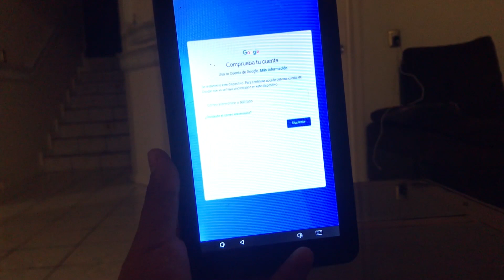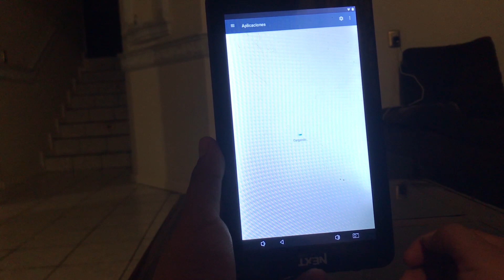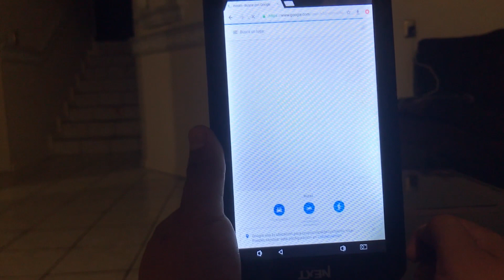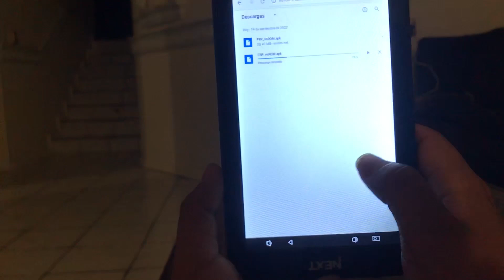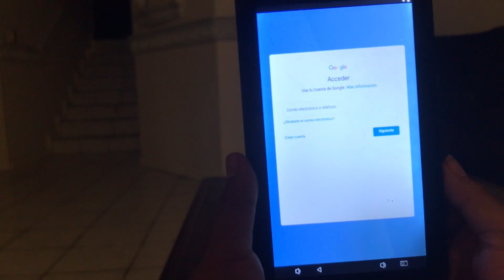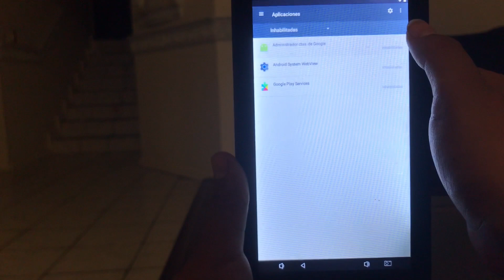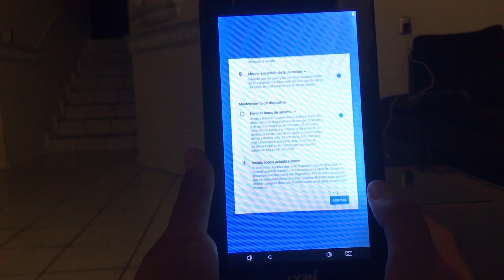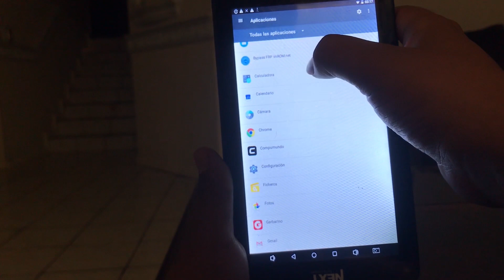ELIMINAR CUENTA FRP TABLETA NEXT NT-H716 ANDROID 7.1 /CUENTA GOOGLE TABLETA CHINA ANDROID 7.1